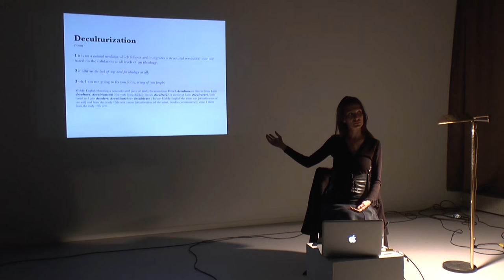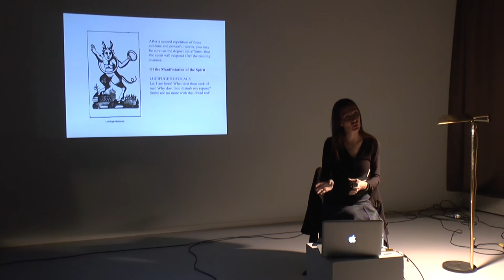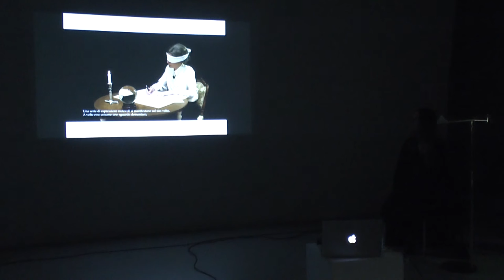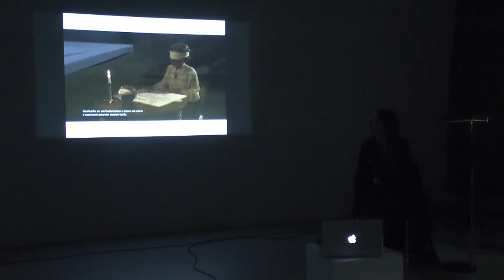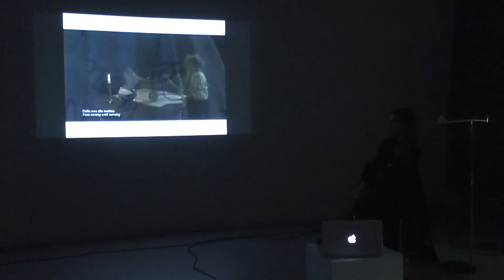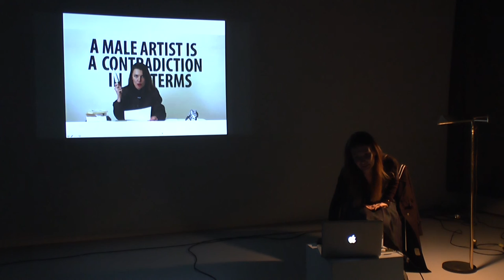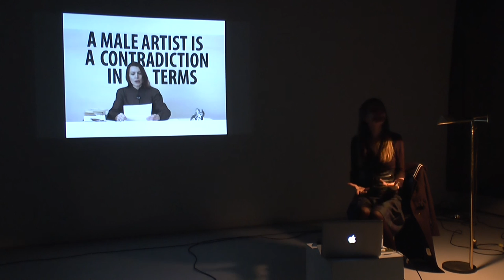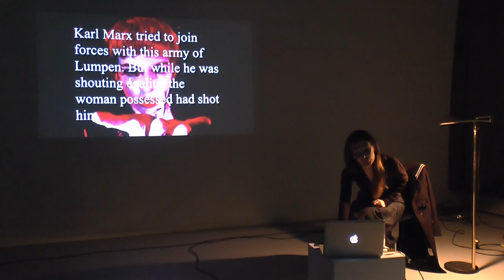ZHdK Art Talks: Chiara Fumaï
Vortrag von Chiara Fumaï im Rahmen der Lecture-Reihe der Vertiefung Fotografie, Departement Kunst & Medien, Bachelor Medien & Kunst, Zürcher Hochschule der Künste.